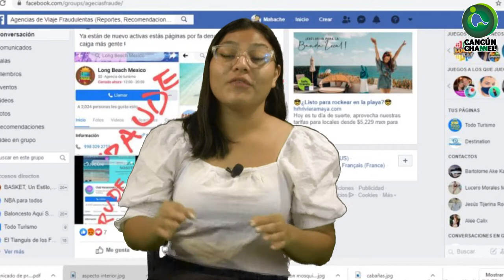PÁGINAS PIRATAS OFERTAN VIAJES A QUINTANA ROO